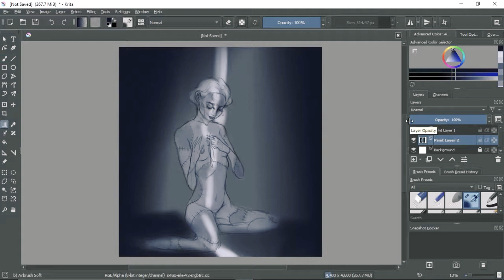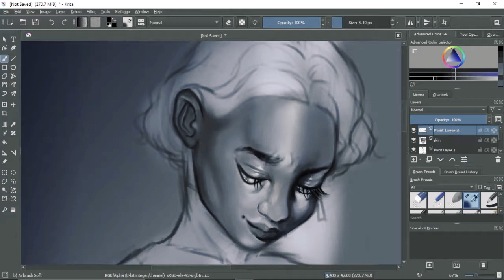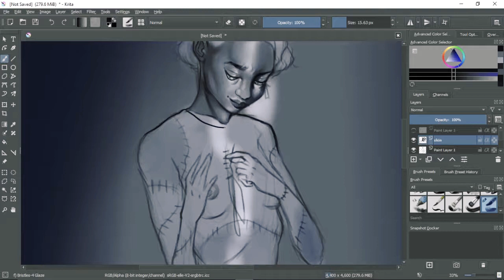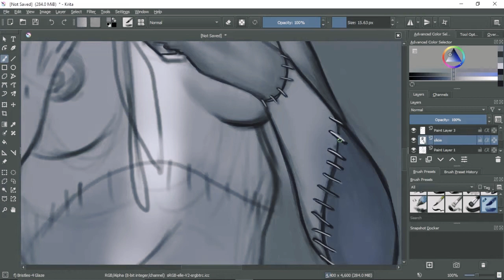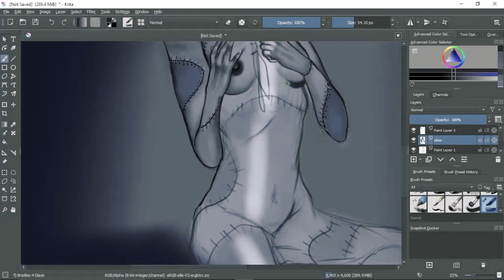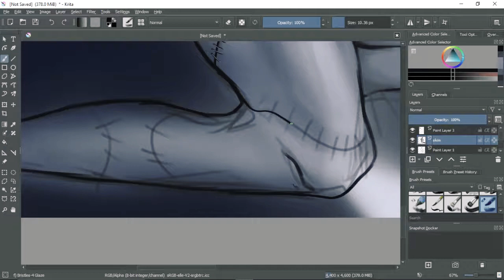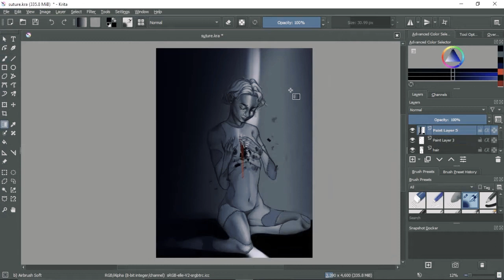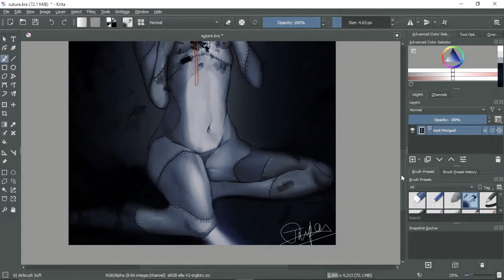Suture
Lucas King - The Poet
Lucas King - Victim